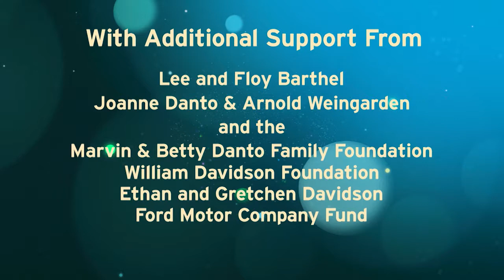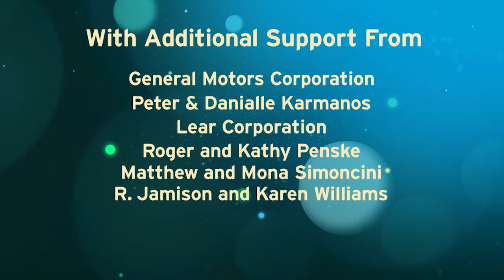Wayne Brown | DPTV-MOT Salute to David DiChiera